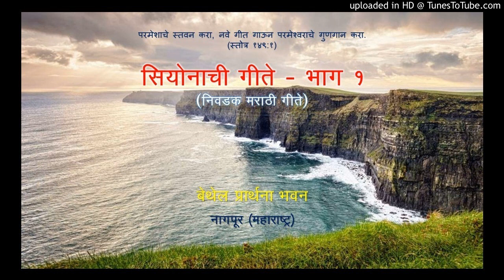ughadile_majhe_netra_manache_marathi_song_no_44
This Song is translated from Hindi and Telugu.
Translated by Br Devdas Suryawanshi (G.S Bethel Church, Nagpur)
Recorded at Daiva Vani Studio, Hyderabad.
For more details Contact G.S Br Devdas Suryawanshi